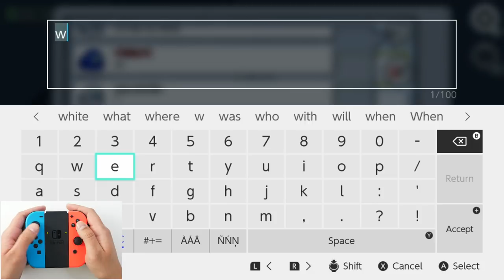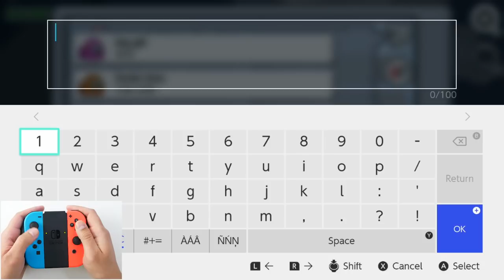Among Us Gameplay on Nintendo Switch - Docked Mode on TV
My Favorite Switch Accessory
EhYoo USB-C to HDMI Cable (NO Dock Required).

Among Us Gameplay on the Nintendo Switch in Docked Mode on the TV. The typing is a challenge without touch screen.

Best Docking cable
Keyboard & Mouse adapter
Precision Rings